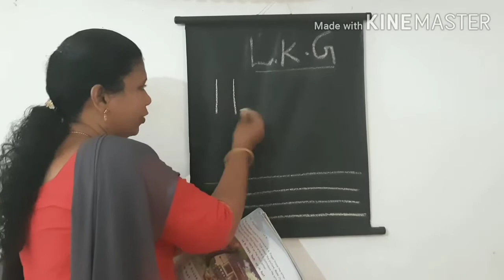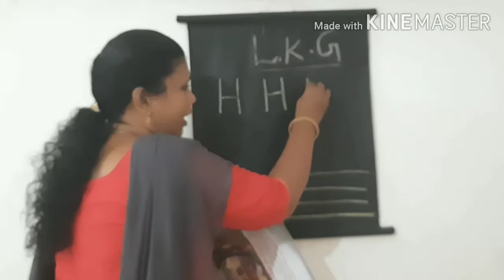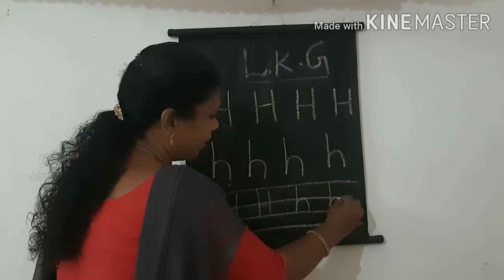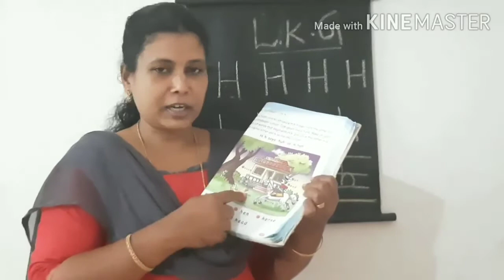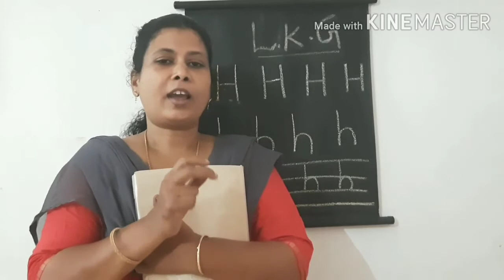LKG ENGLISH PART 19